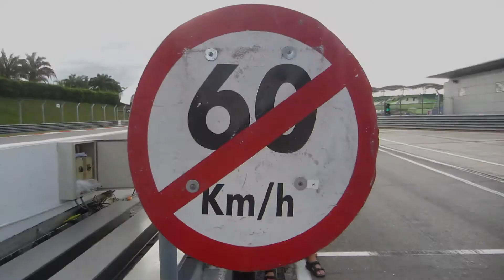Mikko Eskelinen - MikkoCam Lamborghini Super Trofeo Malesia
Jyväskyläläinen Mikko Eskelinen kilpaili vuonna 2014 Lamborghini Blancpain Super Trofeo ratasarjassa. Tämä on MikkoCam Malesian päätösosakilpailusta.